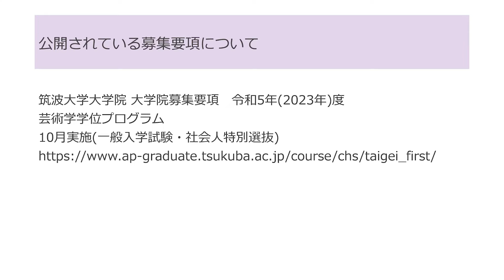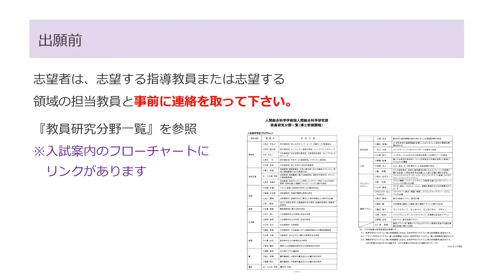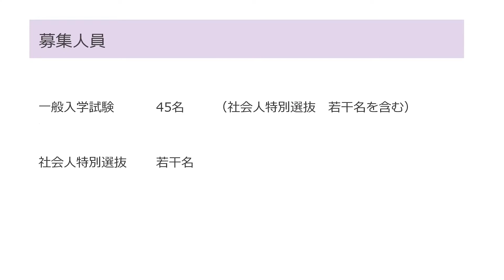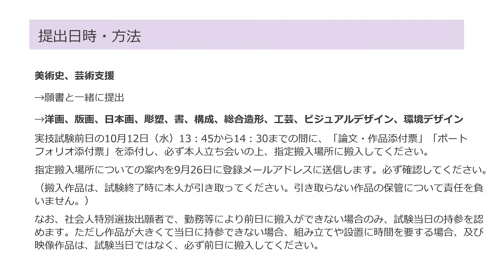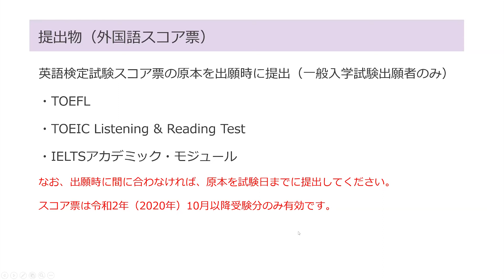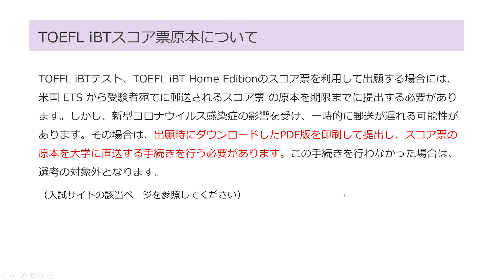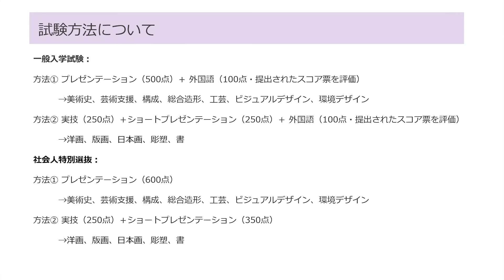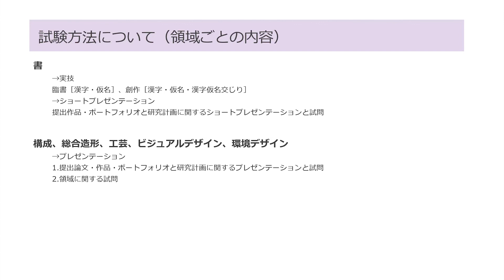入試について／芸術学学位プログラム